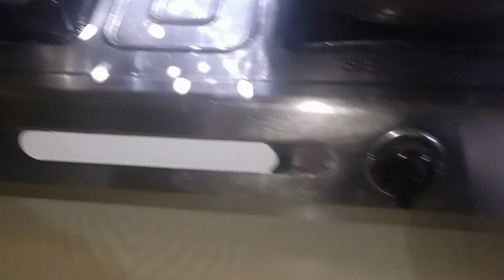Iftari Vlog🤗 Eman Dina kio video Diya nasilu sau ahok 😓Iftari t ki ki bonalu😍@thepaakghorqueen8015